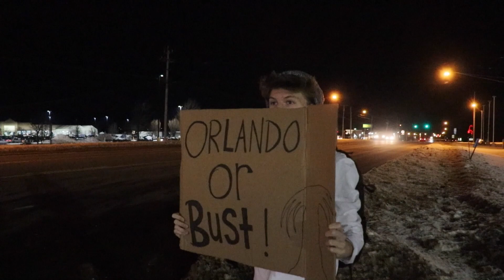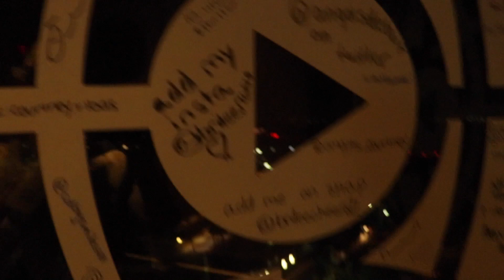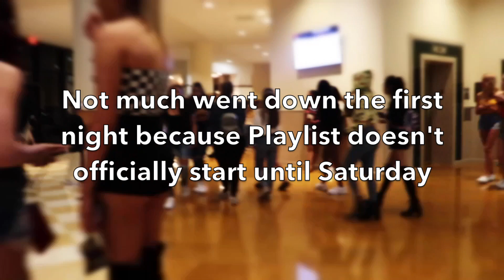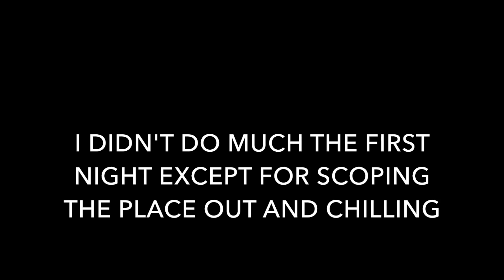Hitchhiking To PlayList Live Orlando (CRAZY VLOG)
In this crazy playlist live Vlog I hitch hike from New York to Florida and try to make it to Playlist Live Orlando and vlog my arrival at this playlist hope you enjoy.
TURN ON PUSH BELL NOTIFICATIONS FTB